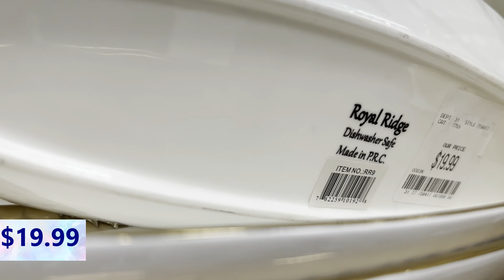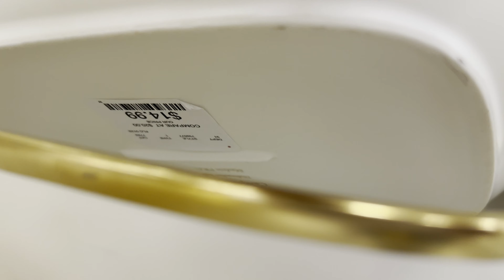HomeGoods Shopping|kitchen & Dining Decor 2023 |Shopping haul* Spring Kitchen Decor |Marshalls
Come and Shop with me to Homegoods. In this video I've shown beautiful Spring Kitchen decor, Dining Decor, Cool Glasses, Home decor, Dining plates decor 2023  Golden themed plates, Golden plates and many more..